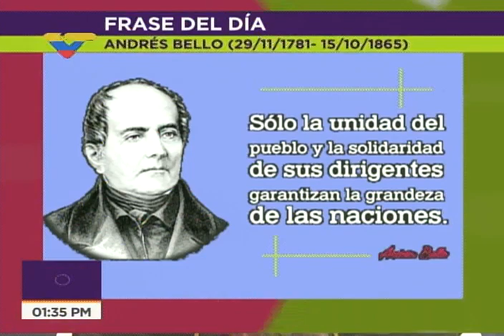Fiscal Tarek William Saab entrevistado en Punto de Encuentro, 29 noviembre 2017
Lucha contra la corrupción en Pdvsa y otros temas. Informó que cuerpos de seguridad e investigación cumplen procedimientos de aprehensión y allanamiento en torno a nuevas tramas de corrupción descubiertas en el sector petrolero. Los nuevos casos se suman a otras seis investigaciones desarrolladas en torno a acciones contra la productividad de Petróleos de Venezuela (Pdvsa).